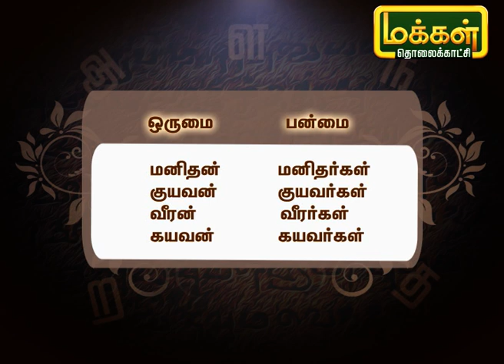படித்துப்பழகுவோம் | Padithu Pazhaguvom | Tamil Pazhagu | Makkal TV